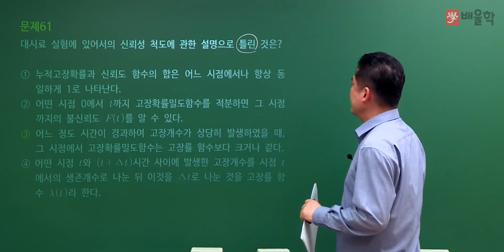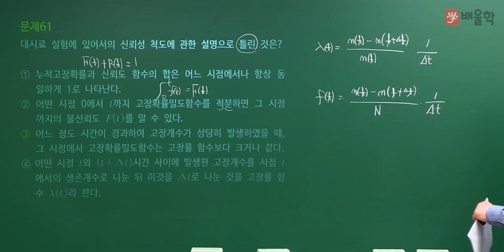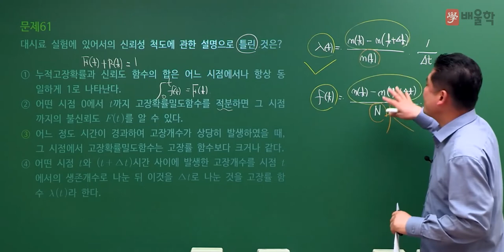[품질경영기사 필기] 2022년 1회 필기 기출 풀이 4과목 신뢰성관리 - 정헌석 교수님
21년 경력 노하우, 품질 명공 정헌석 교수님의
2022년 1회 품질경영기사 필기 4과목. 신뢰성관리 기출문제 해설 강의!